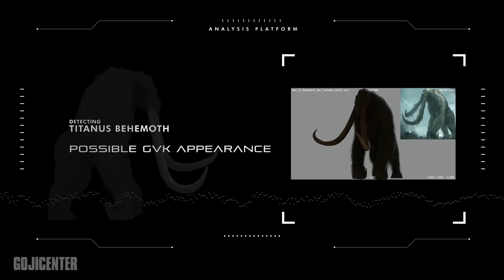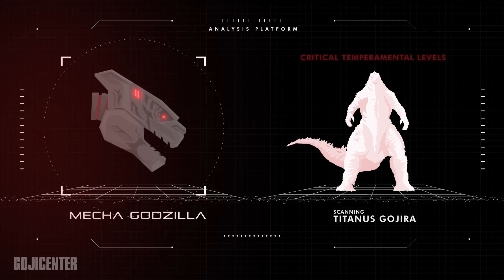Godzilla to KILL Behemoth in GODZILLA vs KONG 2021? || Possible Titan Battle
What's up, everyone! We gathered many clues that point to a possible showdown between Godzilla and Titanus Behemoth in the upcoming Godzilla vs Kong 2021 film. Do you think that this is actually possible? What would a fight between Godzilla and Behemoth look like? Do you think that Godzilla might go as far as killing off other titans?

This video takes a theoretical approach and should NOT be taken as official.

GojiCenter does now claim to own ANY of the film footage shown in this video.

Voice Talent: Steve Reeve